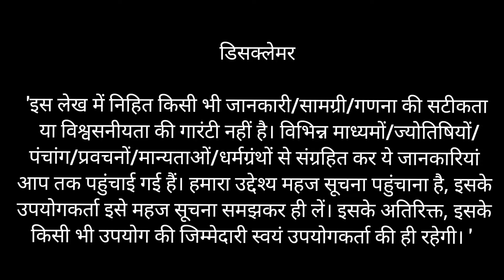कैसे हुई दक्षिणेश्वर काली मंदिर स्थापना कथा एवं इतिहास।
Dakshineswar Kali Temple दक्षिणेश्वर काली मंदिर पश्चिम बंगाल के हुगली नदी तट पर बेलूर मठ के दूसरी तरफ स्थित है। यह बंगालियों के अध्यात्म का प्रमुख केंद्र है। इस मंदिर के पीछे बहुत बड़ा इतिहास है। काफी कम लोग ही यह जानते हैं कि दक्षिणेश्वर मंदिर की स्थापना कैसे हुई...

Dakshineswar Kali Temple: तो इस तरह हुआ था दक्षिणेश्वर काली मंदिर का निर्माण, पढ़ें यह कथा

Dakshineswar Kali Temple: दक्षिणेश्वर काली मंदिर पश्चिम बंगाल के हुगली नदी तट पर बेलूर मठ के दूसरी तरफ स्थित है। यह बंगालियों के अध्यात्म का प्रमुख केंद्र है। इस मंदिर के पीछे बहुत बड़ा इतिहास है। काफी कम लोग ही यह जानते हैं कि दक्षिणेश्वर काली मंदिर की स्थापना कैसे हुई थी। अगर आपको भी इस मंदिर का इतिहास नहीं पता है तो यहां हम आपको इस मंदिर के बनने के पीछे का राज बता रहे हैं।

कथाओं के अनुसार, यब बात तब की है जब सन् 1847 में जब देश में अंग्रेजों का शासन था। पश्चिम बंगाल में रानी रासमनी नाम की एक महिला थी। वह बहुत अमीर थी और विधवा भी। उनके पास सबकुछ था लेकिन पति सुख नहीं था। जब रानी रासमनी की उम्र का चौथा पड़ाव चल रहा था तब उसके मन में ख्याल आया कि वो सभी तीर्थों का दर्शन करे। रानी को देवी मां में बहुत श्रद्धा थी। उसने सोचा की वो तीर्थ की शुरुआत वाराणसी से करेगी। वह वाराणसी में रहकर ध्यान करना चाहती थी। उस समय वाराणसी और कोलकाता के बीच कोई भी रेड लाइन नहीं थी। ऐसे में इन दो शहरों के बीच नाव से ही आया-जाया जाता था। और वहीं रहकर देवी का कुछ दिनों तक ध्यान करेंगी।

उन दिनों वाराणसी और कोलकाता के बीच कोई रेल लाइन की सुविधा नहीं थी। कोलकाता से वाराणसी जाने के लिए लोग नाव से जाया करते थे। दोनों शहरों के बीच गंगा नदी का रास्ता है और इसी से एक शहर से दूसरे शहर जाते थे। रानी रासमनी ने भी यही रास्ता अपनाया। वह अपना काफिला लेकर वाराणसी जाने के लिए तैयार हो गईं। लेकिन जिस दिन उन्हें जाना था उससे ठीक एक दिन पहले उनके साथ अजीब घटना हुई।

पौराणिक कथाओं के अनुसार, उस रात वो देवी का ध्यान कर सो गईं। उन्हें सपना आया और उनके सपने में काली मां प्रकट हुईं। उन्होंने कहा कि उसे वाराणसी जाने की जरूरत नहीं है। वह गंगा के किनारे ही उनकी प्रतिमा को स्थापित कर दें। फिर एक सुंदर मंदिर का निर्माण कराए। उस मंदिर में स्थापित प्रतिमा वो खुद प्रकट होंगी और भक्तों की पूजा स्वीकार करेंगी। यह सपना देखने के बाद रानी की आंख खुल गई।

रानी रासमनी ने वाराणसी जाना रद्द कर दिया और काली मां के लिए गंगा किनारे स्थान खोजना शुरू किया। जब रानी मंदिर के लिए जगह खोज रही थीं तब उन्होंने गंगा के किनारे मां काली के मंदिर के लिए जगह की खोजना शुरू कर दिया गया। कहते हैं कि जब रानी इस घाट पर गंगा के किनारे जगह की तलाश करते करते आईं तो उनके अंदर से एक आवाज आई कि हां इसी जगह पर मंदिर का निर्माण होना चाहिए।

फिर सुबह होते ही रानी का वाराणसी जाने का कार्यक्रम रद्द कर दिया गया और गंगा के किनारे मां काली के मंदिर के लिए जगह की तलाश शुरू कर दी गई। मायता है कि जब रानी इस घाट पर गंगा के किनारे जगह की तलाश कर रही थीं तब उन्हें एक आवाज आई जो उनके अंदर से ही आ रही थी कि हां इसी जगह पर मंदिर का निर्माण होना चाहिए। इसके बाद रानी ने वो जगह खरीद ली। इसके बाद मंदिर बनने का काम तेज हो गया। मंदिर का काम 1855 में पूरा हुआ यानी कुल 8 वर्षों में।

your queries-

spiritualmukhye dharmik sthalDakshineswar Kali TempleDakshineswar Kali Temple BuiltDakshineswar Kali Temple LocationMaa Kali Temple In IndiaLifestyle and RelationshipSpirituality
dakshineshwar kali temple katha
dakshineshwar kali mandir katha
dakshineshwar kali mandir dron view
dakshineshwar temple history
dakshineshwar mandir rahasya
dakshineshwar mandir history
dakshineshwar temple status
dakshineshwar kali temple videos